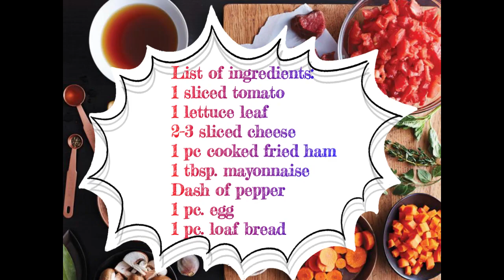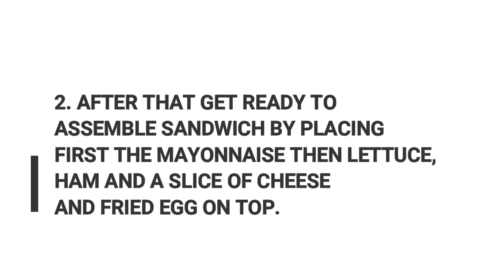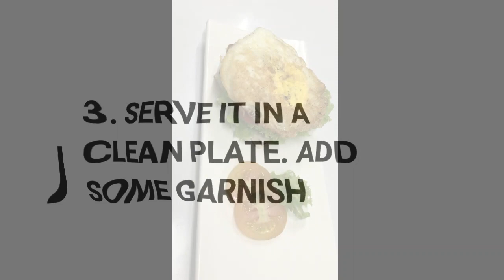CHEESE, HAM&FRIED EGG ON TOP (OPEN FACED SANDWICHES)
JOINT DELIVERY VOUCHER PROGRAM